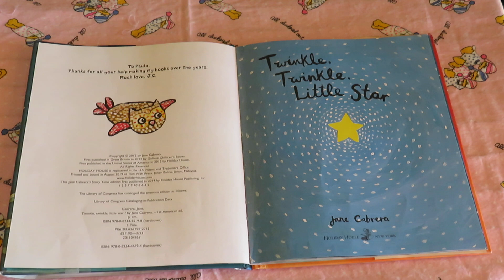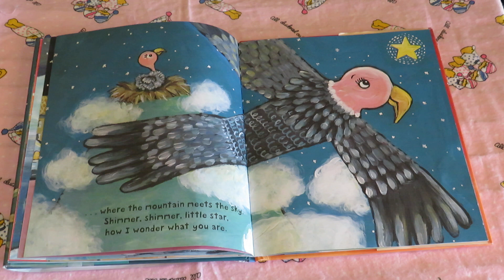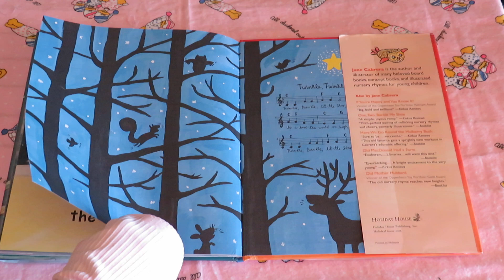TWINKLE, TWINKLE, LITTLE STAR READ ALOUD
BY: JANE CABRERA